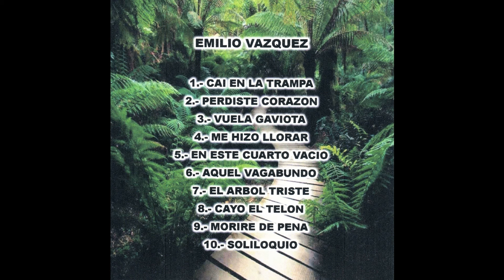Emilio Vazquez - Morire de Pena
Emilio Vazquez